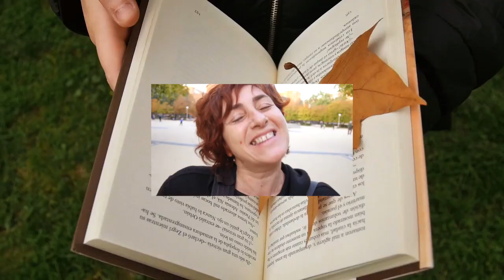Sampleo Vecinal. Espinillo, Butarque, Cd de los Ángeles y Villaverde Alto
Experimento de sampleo vecinal con sonidos del entorno y vecinales de los barrios de El Espinillo, Butarque, Ciudad de Los Ángeles, y Villaverde Alto (Las Torres) en el Distrito de Villaverde. Realizado con La COSA, Centro Organizado de Sonido Ambulante, del colectivo Chico-Trópico, un estudio de grabación y experimentación sonora en una caravana. La COSA en Villaverde es un proyecto dentro del programa de cultura de proximidad CiudaDistrito, del Ayuntamiento de Madrid. Con el apoyo de la Junta Municipal del Distrito de Villaverde.